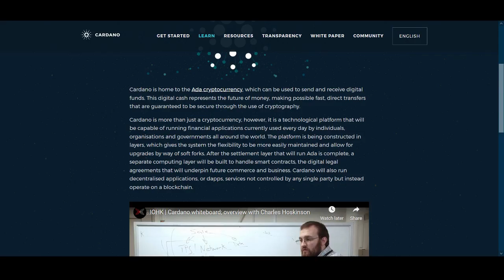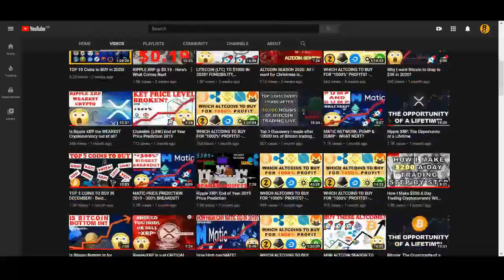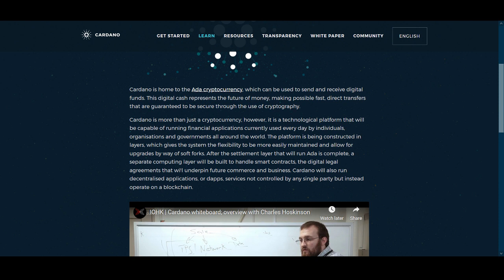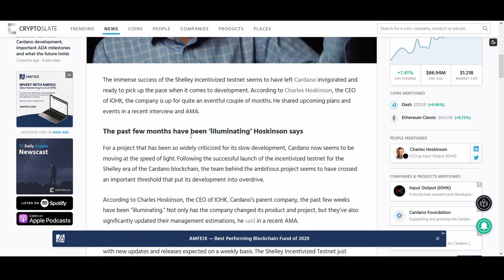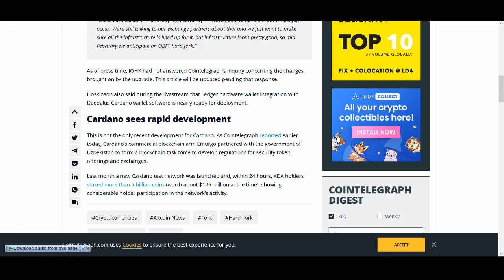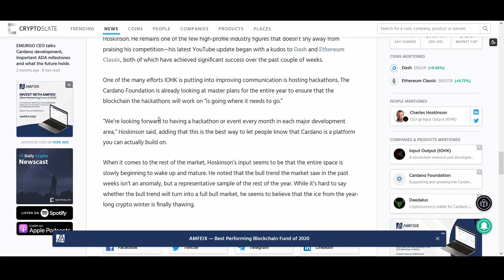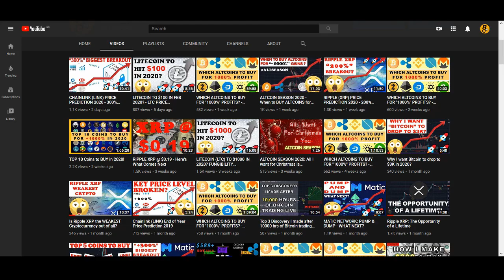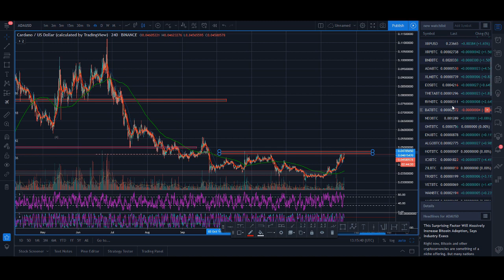CARDANO (ADA) PRICE PREDICTION 2020 - 300% BREAKOUT!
CARDANO (ADA) PRICE PREDICTION 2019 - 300% BREAKOUT! - Cardano had a massive breakout at the start of the year 2019 but now has given back most of its gain. There are some news about hard fork and the price is at a level were buying pressure might be coming in. Do you think the price breakout will happen? What is your price prediction for ADA?

♥ BTC: 17isdB1axM3VB4w6kT4w53Kh7SHE24MeBv
♥ ETH: 0xb35c7a69c0f1aed0e017bf3f2e335868d82b01ef
♥ LTC: LayvBFb9dntcSsQrb8dKoWqd4B4mL8sooK

Regards,
Rocko